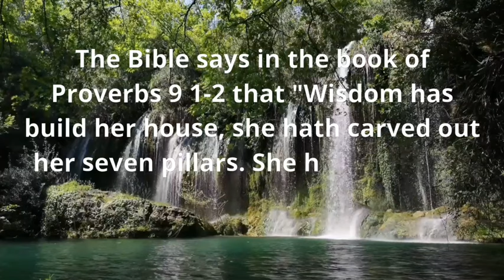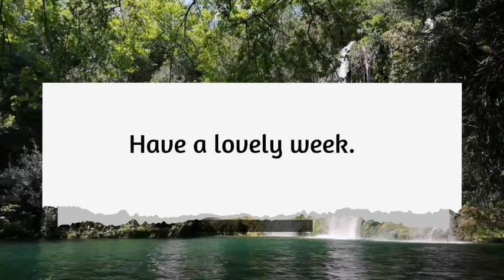Wisdom Nugget 30|| Seek Wisdom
Proverbs 4:7 - Wisdom is the principal thing; therefore get wisdom: and with all thy getting get understanding.